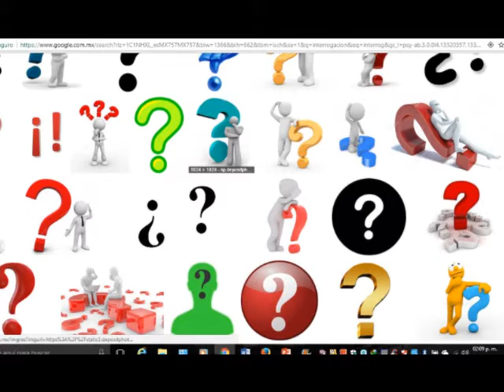Grupo Interrogacion en vivo parte 3